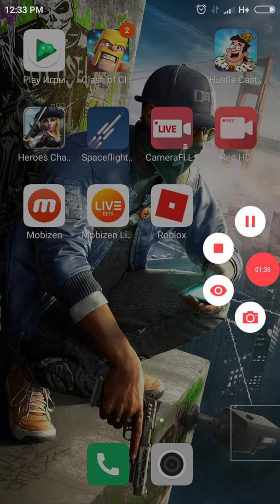Важная информация для моего Канала